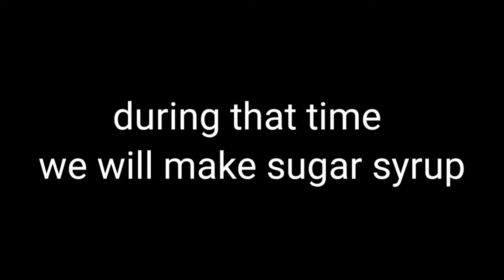Basbousa/Harissa/Semolina cake with coconut/ by homely khazana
today we bring you a delicious
recipe known as Basbousa cake
that you will love . its simple to
Make and you can impress your guests
by seving them this dish. this dish is
soft and sweet and can be eaten any time